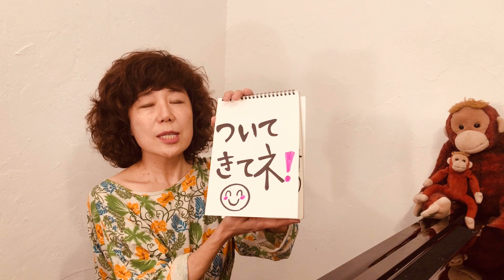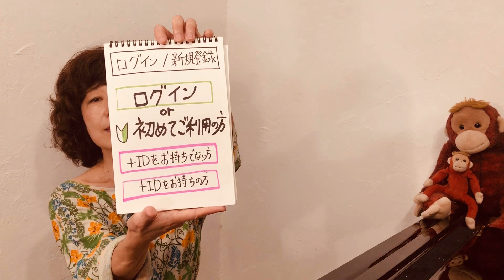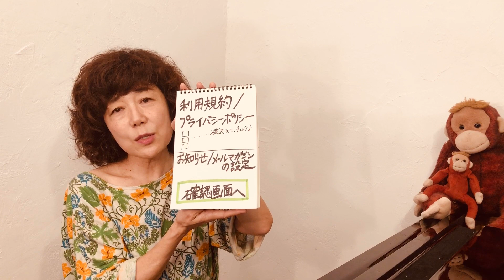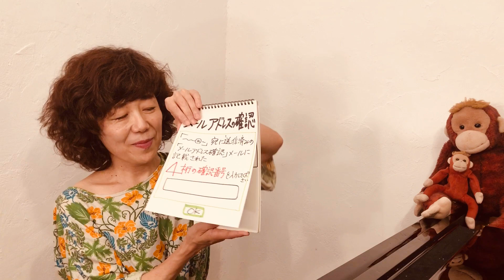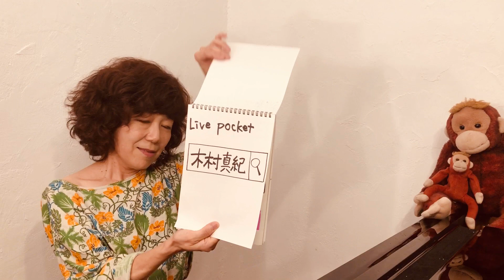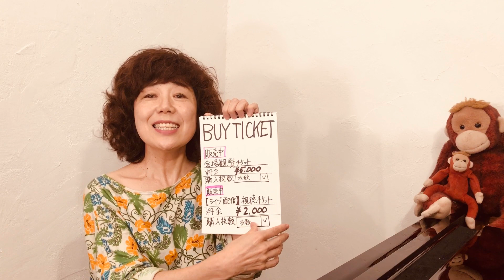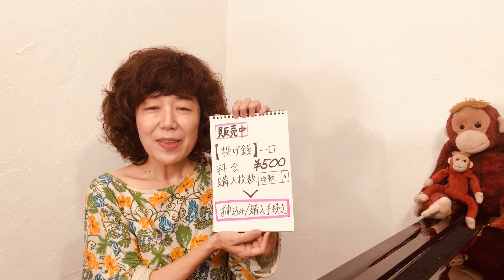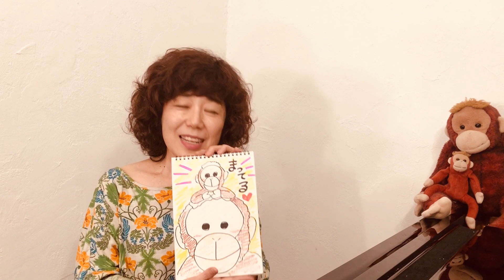だいすきなあなたへ 木村真紀 Livepocketからの購入方法＆即興ソング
2020年7月19日（日）まほろ座machidaでの
30席限定ライブ＆同時配信ライブのチケット購入方法。
迷える私世代のみなさんに贈る動画です(((o(*ﾟ▽ﾟ*)o)))

【30人限定入場＆ライブ配信】木村真紀 / 「光と闇の狭間で」
t.livepocket.jp